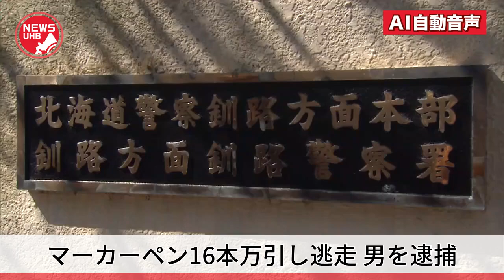マーカーペン16本万引きで逃走…騒ぎに気付き取り押さえようとした一般女性がケガ 強盗致傷の現行犯で逮捕 動機など語らず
北海道釧路市で9月24日、万引きをした上に、取り押さえようとした女性にケガをさせたとして、十勝地方の音更町の自称契約社員で27歳の男が強盗致傷の現行犯で逮捕されました。

　男は9月24日午前10時20分ごろ、釧路市春採7丁目の書店で、マーカーペン16本（販売価格合計7392円）を万引きしました。

　万引きに気づいた従業員が、男を店外で追跡していたところ、騒ぎに気付いた釧路市内に住む46歳の女性が、男が持っていたスーツケースをつかみ、逃走を阻止しようとしました。

　男はなおも逃走しようと、掴まれたスーツケースを振り回して女性を転倒させましたが、駆けつけた警察官が現行犯逮捕しました。

　女性は転倒した際に右ひざの擦り傷など軽いケガをしました。

　調べに対し男は、容疑を認めていますが、動機などについては話していないということです。

　警察でさらに詳しい事情を聴いています。